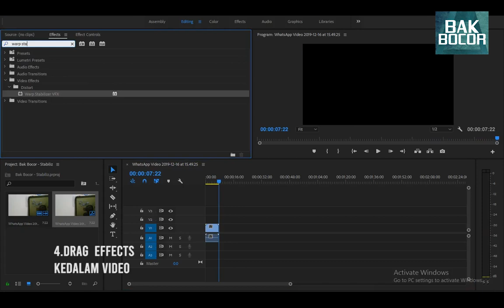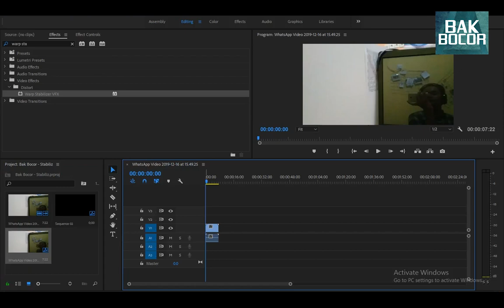Cara mengatasi video Shaking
Tips dan trick cara mengatasi video dari yang tidak setabil menjadi stabil menggunakan Effect Warp Stabilizer, Sebelumnya apa itu Warp Stabilizer?